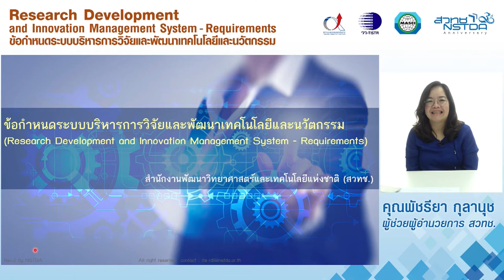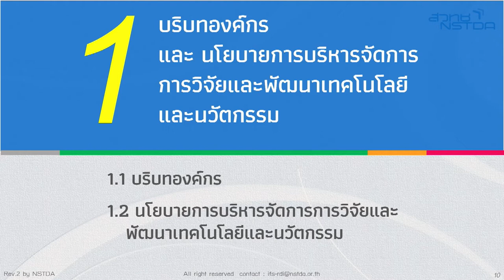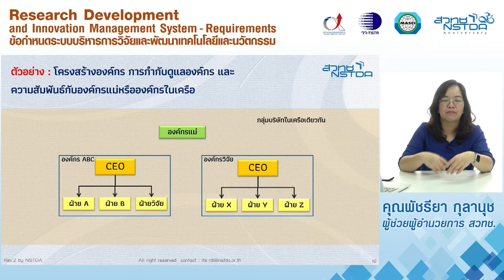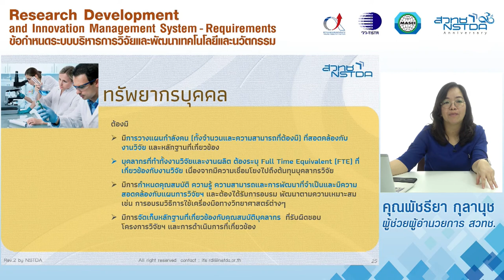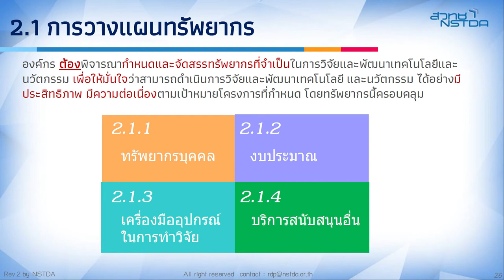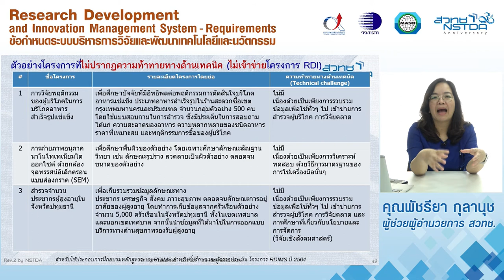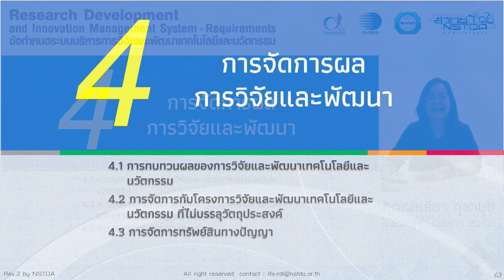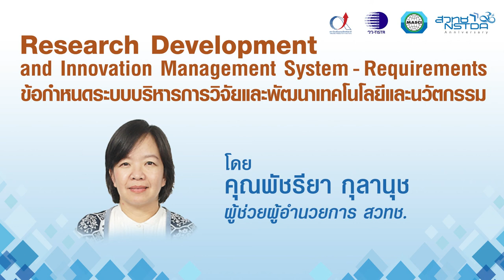ข้อกำหนดระบบบริหารการวิจัยและพัฒนาเทคโนโลยีและนวัตกรรม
การบรรยายหัวข้อ "ข้อกำหนดระบบบริหารการวิจัยและพัฒนาเทคโนโลยีและนวัตกรรม (Research Development and Innovation Management System - Requirements)" โดย คุณพัชรียา กุลานุช ผู้ช่วยผู้อำนวยการ สำนักงานพัฒนาวิทยาศาสตร์และเทคโนโลยีแห่งชาติ (สวทช.)